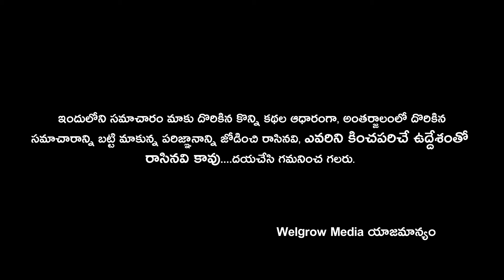మద్యం నిషేదించాలంటూ ఈ మహిళ మాట్లాడిన మాటలు వింటే షాక్ అవ్వడం ఖాయం... | Welgrow Media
మద్యం నిషేదించాలంటూ ఈ మహిళ మాట్లాడిన మాటలు వింటే షాక్ అవ్వడం ఖాయం. (72)
@Welgrow media...